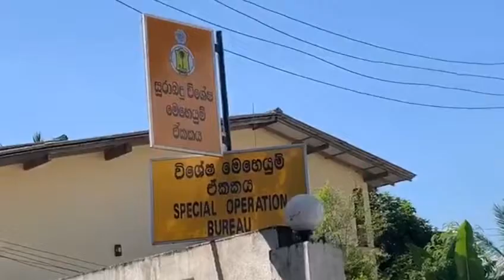Detection done by Excise BSO Colombo at Kerawalapitiya on 24.04.2020